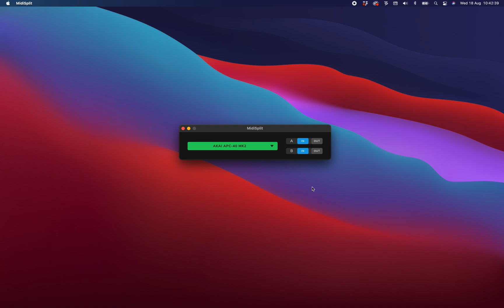Resolume Tool: MidiSplit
This video show you how to use the MidiSplit application with JuiceBar.

Control multiple applications with a single Midi controller!

MidiSplit is a midi controller splitter for Windows and Mac. Easily control multiple applications with a single controller.

This app creates two virtual Midi devices that other applications can connect too. Your can control which channels should have in and/or out traffic.

- Midi Splitter
- Matrix routing for in and out
- Easy interface
- For Windows and macOS
- Super low lantency